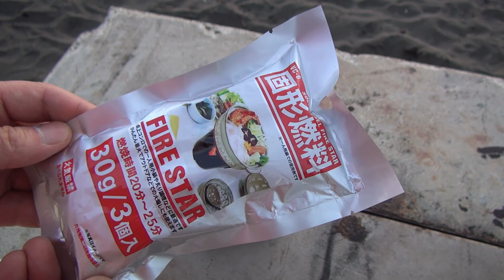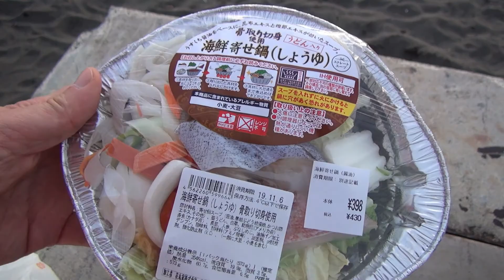第7番-3 西浜で海鮮鍋焼うどん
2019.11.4に撮った、最後の動画です。

今まで撮った写真が沢山あるので是非ご覧ください。